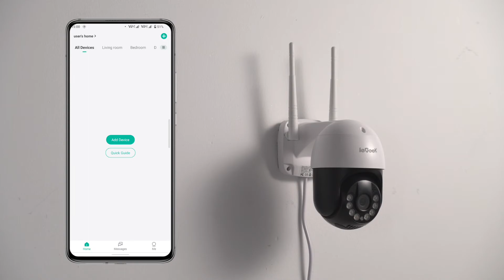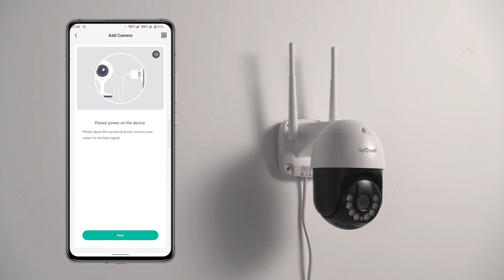ieGeek ZS-GQ4 Unboxing Installation & Setup | PTZ Spotlight Security Camera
Meet innovative ieGeek Security Camera Outdoor with Spotlight; 1080P HD Full Color Night Vision Video Surveillance Camera; Wireless WiFi Smart Home Cameras 360°PTZ with Motion Detection, Alerts, 2 Way Audio, IP65  Weatherproof.

【Rotating PTZ Camera & IP65 Waterptoof】ieGeek outdoor security camera can easily control 355 ° Pan 90 ° Tilt and camera 4x digital zoom through the"CloudEdge" APP. IP65 waterproofing enables home security camera systems to keep functioning in any extreme weather, providing your home with all-around protection.
【Bright Spotlight & 1080P Full Color Night Vision 】ieGeek home security used an upgraded chip and color sensor 1/3 CMOS, which provides 1080P HD full-color night vision distance can reach 50ft with 6 Spotlights and 6 Infrared lights to keep the image clearly visible even at night.
【Smart Motion Detection & Sound Light Alarm】Upgraded ieGeek outdoor security camera AI algorithm enhances humanized recognition smart motion detection alarm and sound & light alarm three alarm modes to reduce false alarms. You can adjust the alarm sensitivity level through the "CloudEdge" APP.
【Instant Alerts Phone APP & Two Way Talk】ieGeek wireless camera sends you real-time alerts through the "CloudEdge" APP, and the camera has a built-in microphone and radio that two-way voice function allows you to talk to the person in front of the camera in time.
【2.4Ghz WiFi & Cloud / SD Card Storage】ieGeek security camera only supports 2.4Ghz WiFi, 4dBi WiFi antenna makes the WiFi connection more strong and stable. Support micro SD card (but not including) max 128 GB storage and cloud storage.

0:00 Intro
0:06 Part 1: Unboxing
0:28 Part 2: Installation
0:55 Part 3: Setup
1:27 End